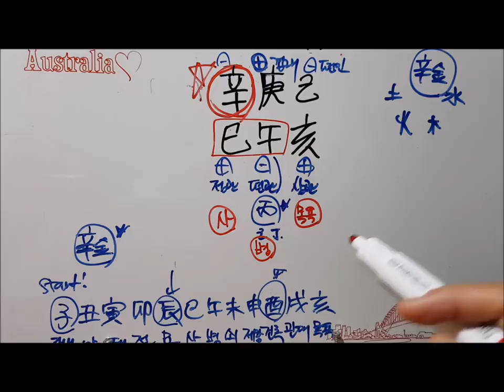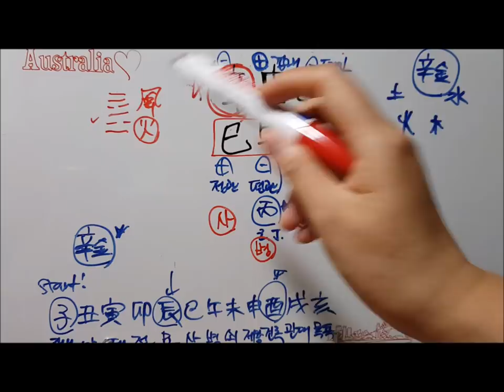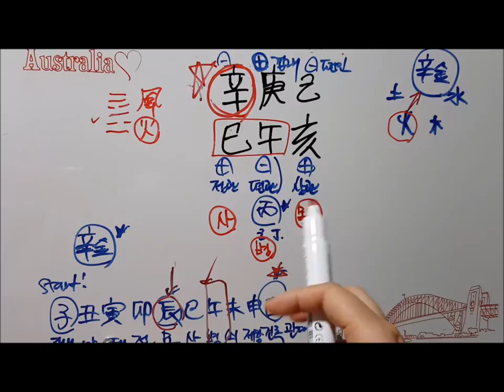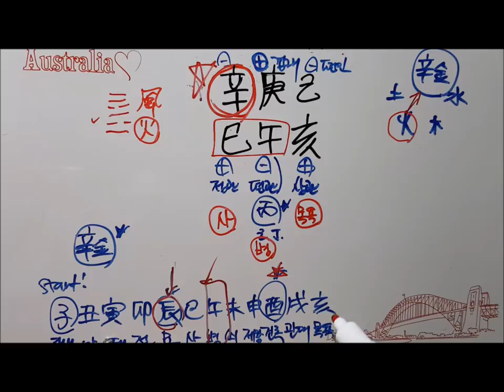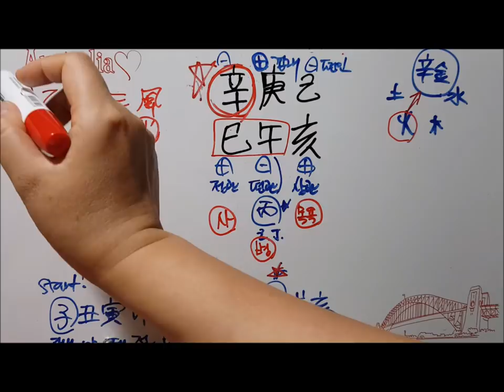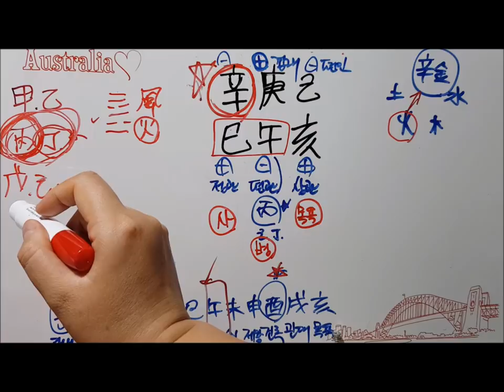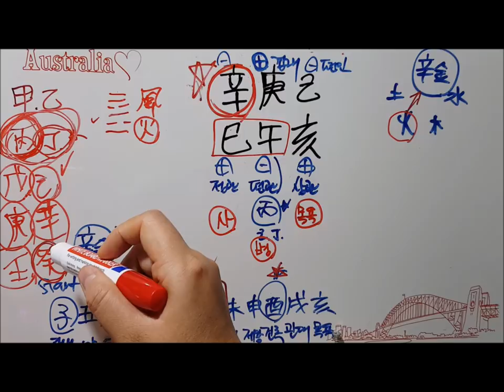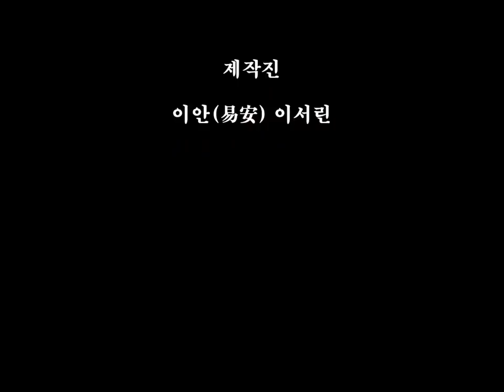[오늘의 운세]2019년 6월 13일 목요일 신사일(辛巳日)[fortune] The Family [도깨비불운명학연구소]